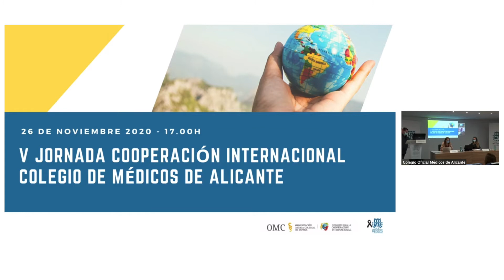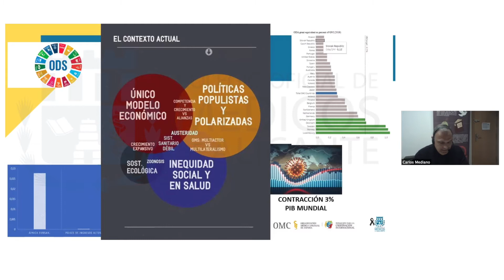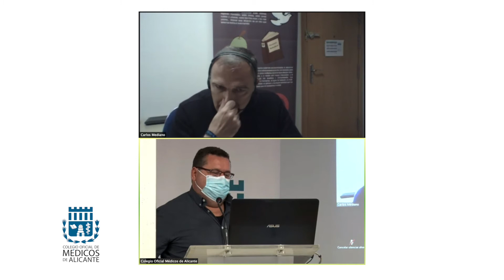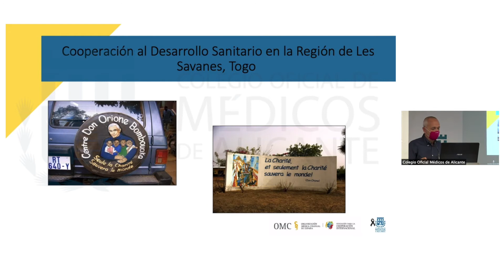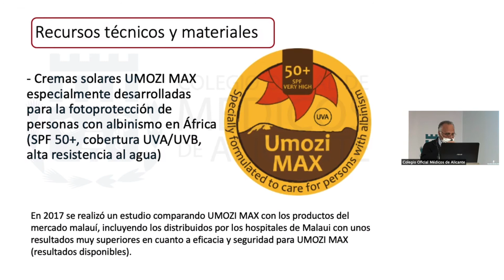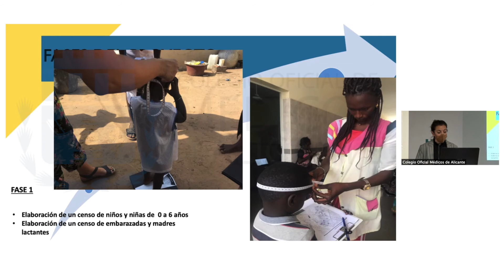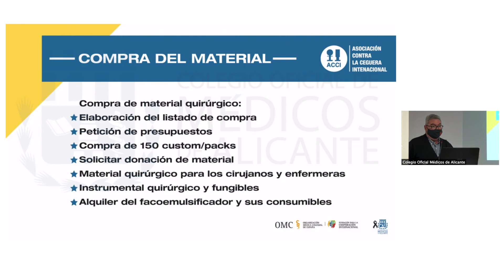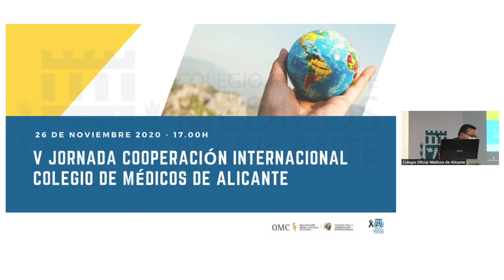V JORNADA COOPERACIÓN INTERNACIONAL COMA 26 noviembre 2020